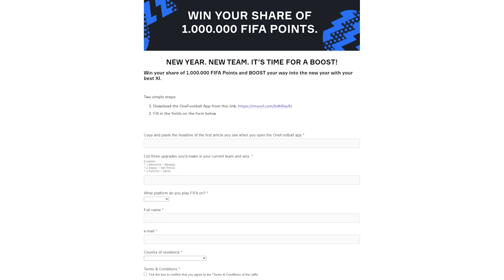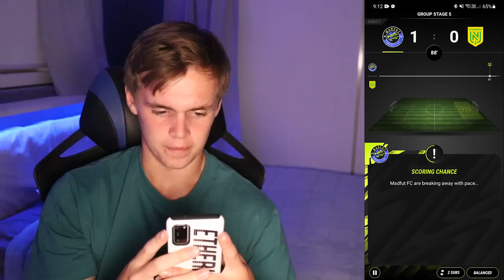NEW *RIVELLINO* SBC COMPLETED!!!! MadFUT 22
TAGS(IGNORE)